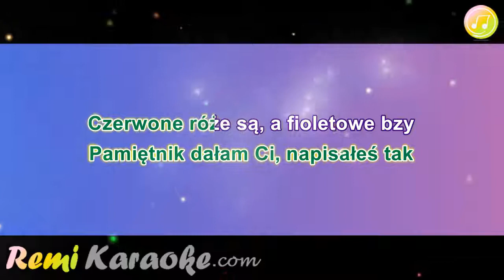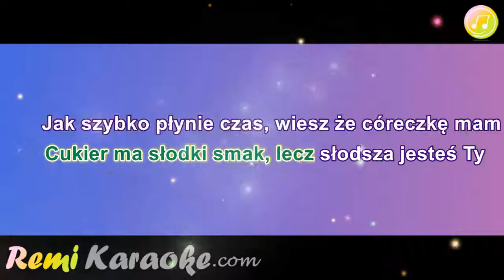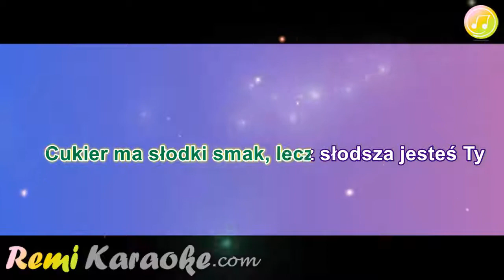Biesiadna - Czerwone róże (karaoke - RemiKaraoke.com)